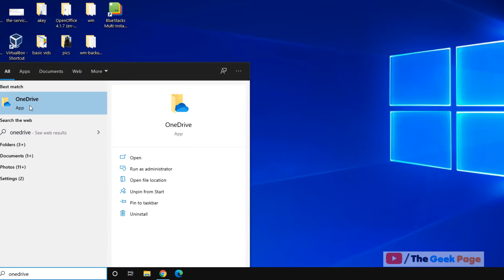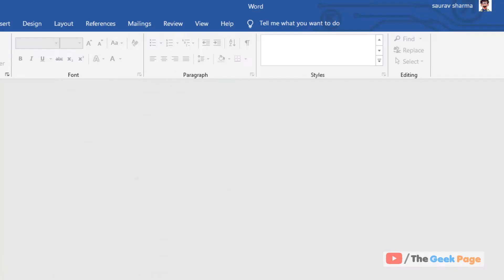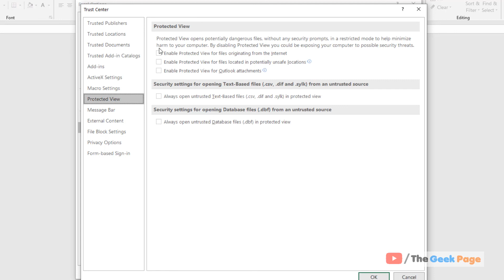How to fix Microsoft Office Opening Slow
How to fix Microsoft Office Opening Slow , MS Word, MS Excel